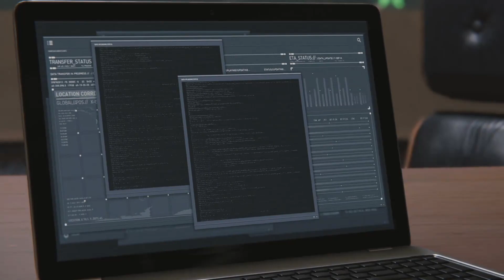Marvel's Spider-Man Let's Play (Gameplay Walkthrough) Part 9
"Peter Parker has been Spider-Man for eight years; at the ripe age of 23, he is about to see Wilson Fisk's empire crumble underneath his feet as the N.Y.P.D. can finally arrest 'The Kingpin' for years of political corruption and scandals. After successfully taking Fisk out, Peter's troubles start to unravel as a new threat rises to take Fisk's place: The Demons. New York starts falling into chaos, and Spider-Man's days may be numbered."
Spider-Man Playthrough and Review
This game is available for PlayStation 4.